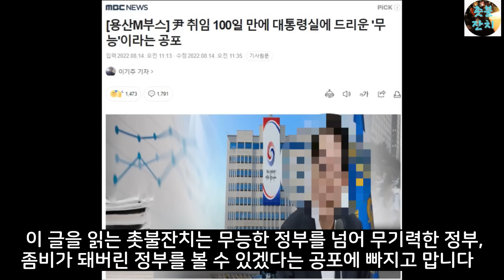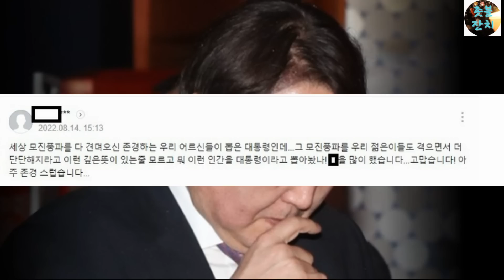대박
후원계좌 :  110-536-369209 신한 이*영